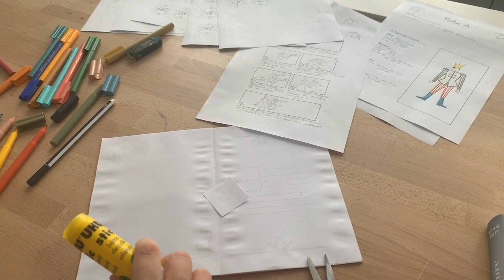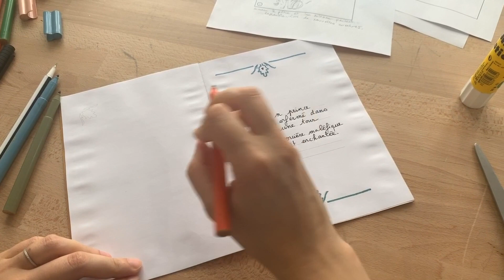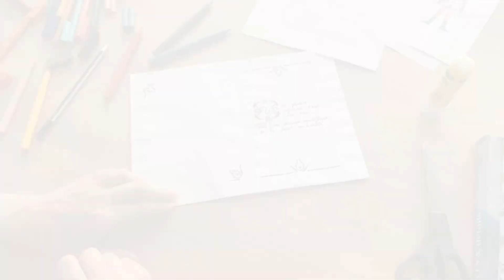TUTO - Ecrire l'histoire de son conte - 5/7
Pour ce cinquième épisode, Artesane vous explique comment écrire l'histoire de votre conte dans le cadre de son défi "dessine moi un conte" adressé à toute la famille. Retrouvez le livret explicatif à l'adresse suivante :

Présentation du défi :
Enfin les grandes vacances… C’est l’occasion de tailler vos crayons et de sortir vos plumes les plus inspirées. Artesane lance un défi à toute la famille : parents et enfants, vous allez pouvoir rédiger et illustrer ensemble votre propre conte. Le best-seller de l’été n’est pas encore sorti puisque c’est vous qui allez le créer !
Attention, le défi est clôturé.